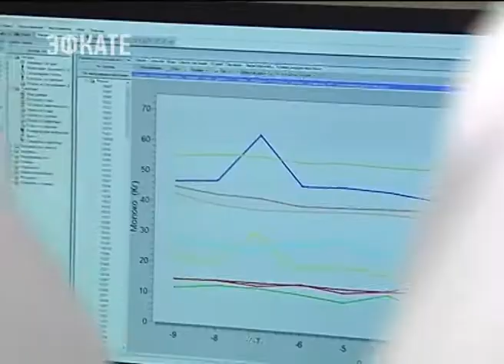На Кубани открыли одну из самых технологичных молочных ферм в России. Новости Эфкате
В Павловском районе запустили первую очередь молочно-товарного комплекса. Он рассчитан на 1800 коров.

Новую ферму сегодня посетил губернатор Краснодарского края. Он посмотрел стойла и доильный цех. Здесь использовано современнейшее оборудование. Везде установлены датчики, которые регулируют микроклимат для каждой коровы. Благодаря таким условиям, одна буренка в год даёт около 12 тысяч литров молока. Это лучший показатель в России.

Сочи. Новости.
Телеканал Эфкате.